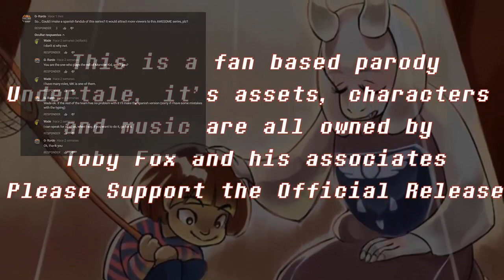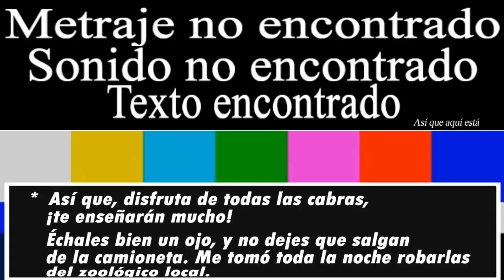Undertale Abridged - Episode 2 (Fandub Español)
Denle su apoyo a SpoopyToons Entertainment, el canal creador de esta serie

No te olvides de entrar a mi página web para ver adelantos exclusivos de mis nuevos proyectos
En mi página también hay recopilados de Mejores Momentos en Halo CE!!